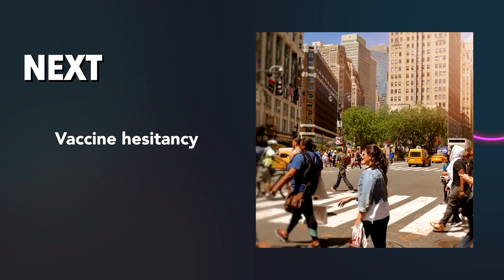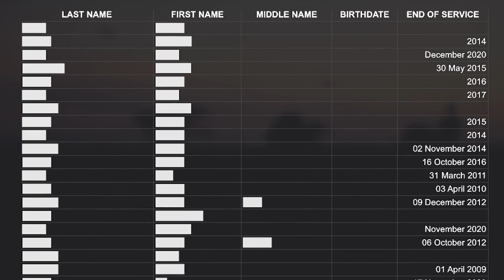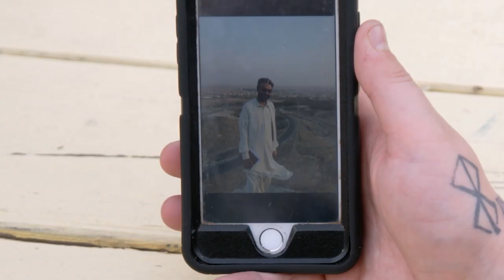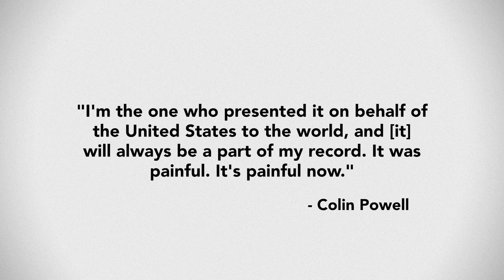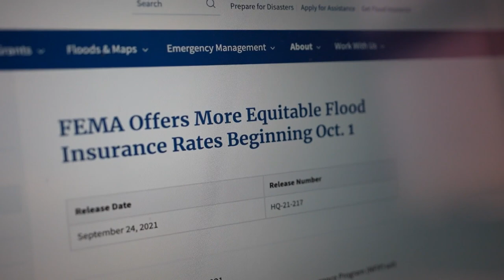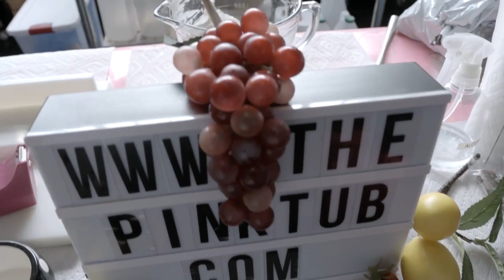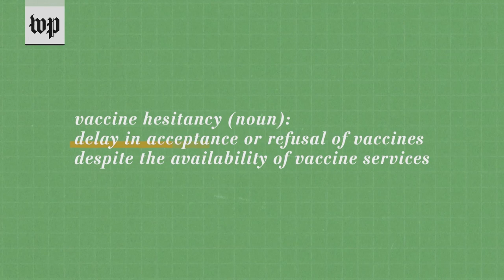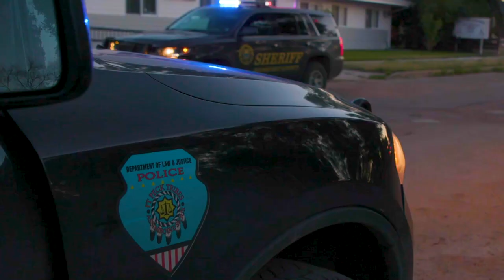How One Veteran's Mission Lives On (In The Loop)